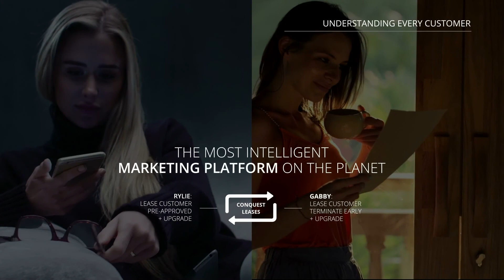VehicleXchange: Expiring Lease Campaigns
VehicleXchange has an exclusive partnership with Experian that allows our clients to target customers with expiring leases in their market by zip code, payment range, maturity date and FICO.